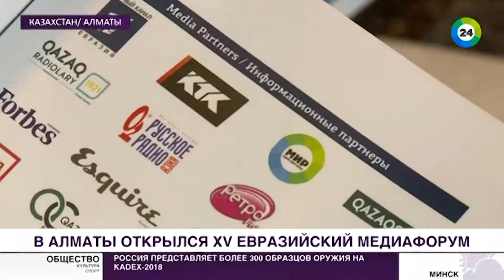Участники форума в Алматы обсудили ответственность медиа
Модернизация и цифровизация медиа принесли не только положительные моменты, но и новые проблемы. Об этом с трибуны Евразийского медиафорума, который проходит в Алматы, заявила председатель его оргкомитета Дарига Назарбаева, передает телеканал «МИР 24».